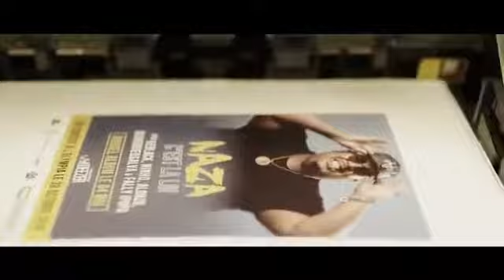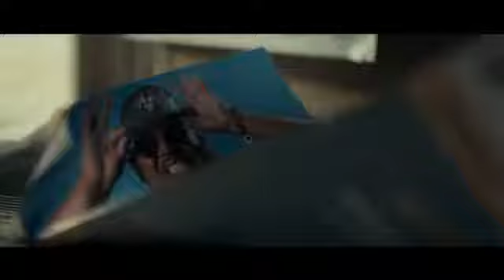Naza ft. Vegedream le 4 Mai c'est la loi